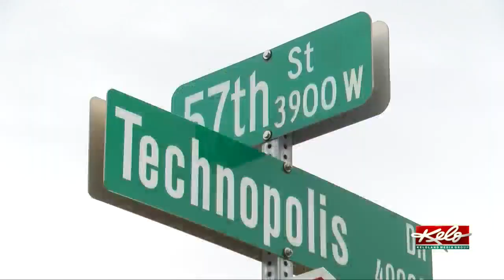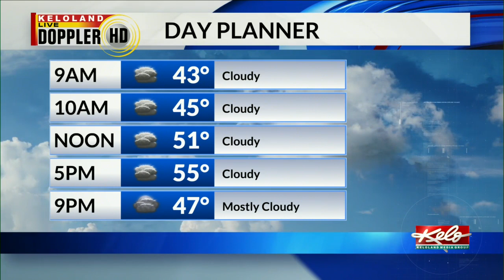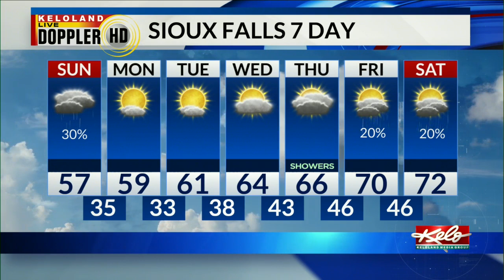KELOLAND On The Go Sunday, May 9